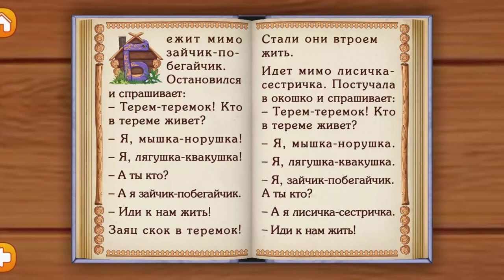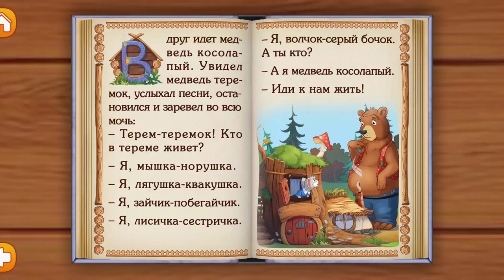ТЕРЕМОК МУЛЬТИК для ДЕТЕЙ